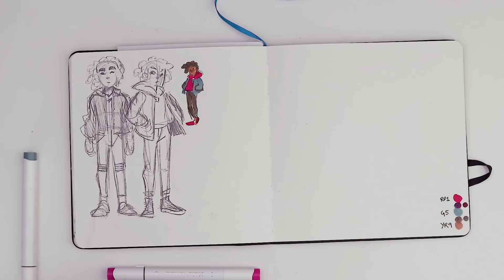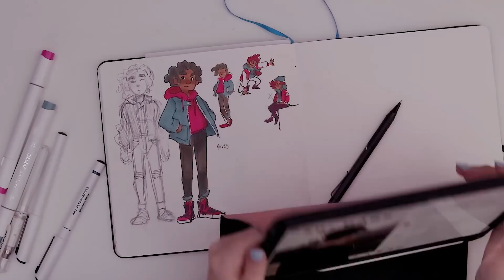MAKING 3 COLORS LOOK LIKE MORE? | 3 Ohuhu Marker Character Design Challenge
Dove into my Ohuhu markers with another 3 marker Character Design Challenge. This is one of my favorite challenges when I am unsure of what to draw. Its also extra valuable if you have trouble choosing colors and maintaining color schemes.

Also, to all those asking about the new 120 Ohuhu Brush-set, i'll see what I can do. ;)

► SUPPLIES USED:
Mechanical Pencil 0.5, 2b
Kneaded Eraser
Ohuhu Brushmarkers
Ohuhu Skin-tone Set
Illo Sketchbook
Uni-Ball Signo Broad Point White Gel Pen

SUPPLIES MENTIONED:
Ohuhu Markers
Copic Sketch Markers

I have so much fun with this.